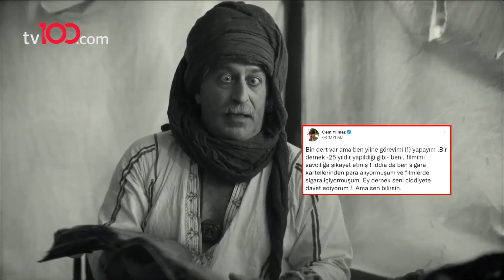CEM YILMAZ KİMİ HEDEF ALDI? | 100'de 100 Magazin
Cem Yılmaz Fenerbahçe Derneği'nin yaptığı etkinlikte sahneye çıktı, Yılmaz söylediği sözlerle kimi hedef aldı?